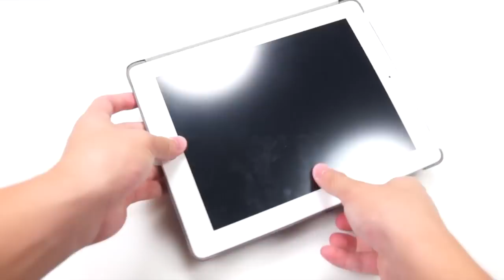STM Bags Skinny 3 for iPad 2/New iPad Review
Ratings: 10/10

Does this case make my iPad look skinny? The sleek, new and improved Skinny 3 provides enhanced protection for the new iPad 3rd generation (also works with iPad 2)

*Auto on-off front cover wakes up the device and puts it to sleep
*Lightweight, slim and protective construction for a comfortable and easy carry
*Snap in, hard shell back with soft lining provides enhanced protection from scratches and bumps
*Easy to access device ports and control buttons
*Foldable front cover for both typing or viewing modes
*Loop closure for quick and easy access
*Complete protection for the iPad 2 and iPad 3rd generation